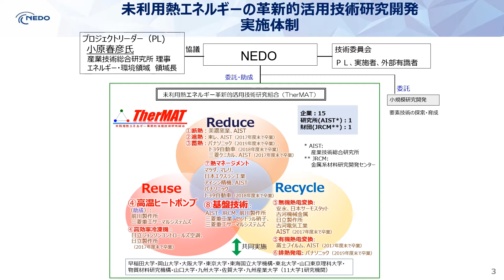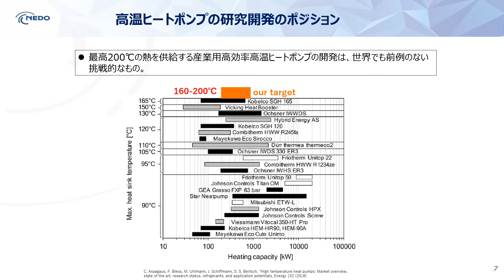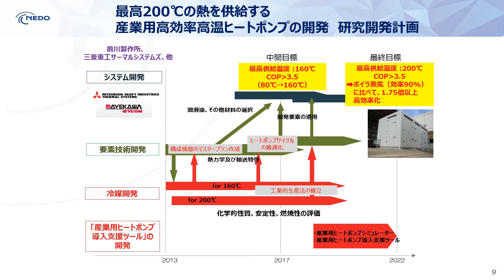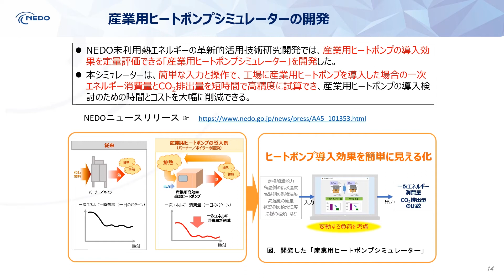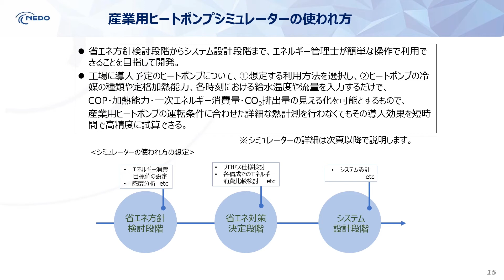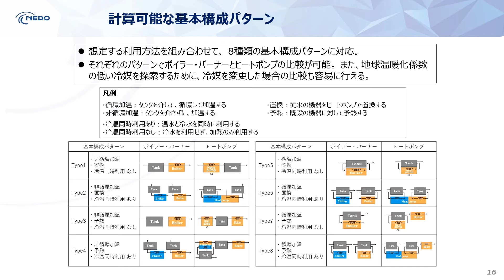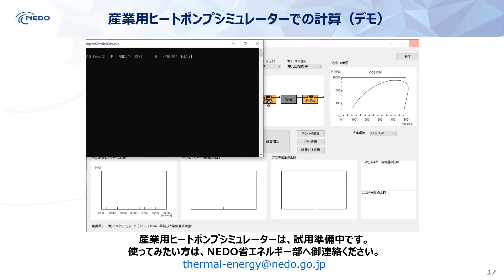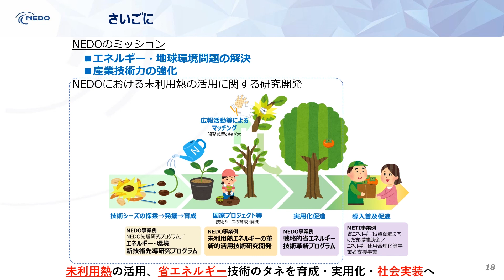産業熱利用の電化の鍵！高温ヒートポンプ技術の研究開発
ENEX 2021 NEDOブース内セミナーにおいて放映した、NEDOによるプレゼンテーション動画です。